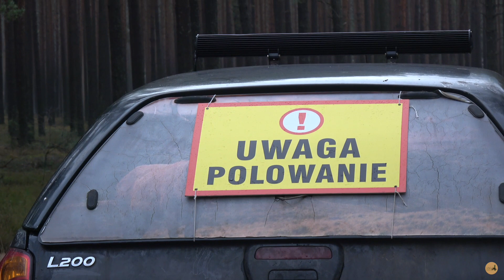Elche drängen nach Westen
Nachdem im Jahre 2001 in Polen ein Moratorium in Kraft gesetzt wurde, welches die Elchjagd untersagte, stieg der Elchbestand von 1.800 Stück auf derzeit 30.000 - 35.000 Stück in Ermland-Masuren. Dies hat zur Folge, dass sich die Elche auch nach Westen bis nach Brandenburg ausbreiten, hier überwiegend über die Route entlang des Urstromtales der Netze westlich von Bromberg. Für die Zukunft bleibt zu hoffen, dass für diese faszinierende größte Hirschart Europas ein von allen getragenes Management gefunden wird.

- Monumental Doubt - Rand Aldo